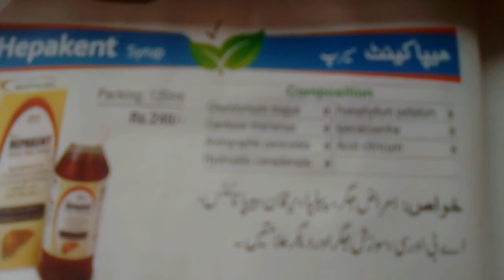Syrup hepakent for liver